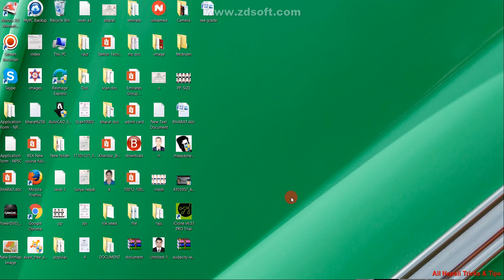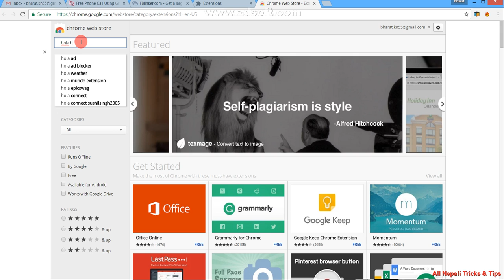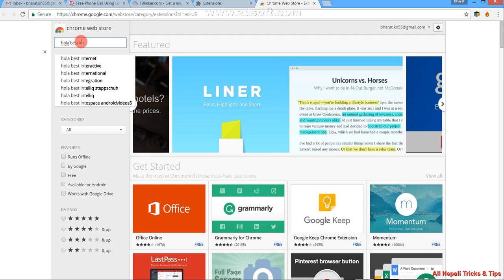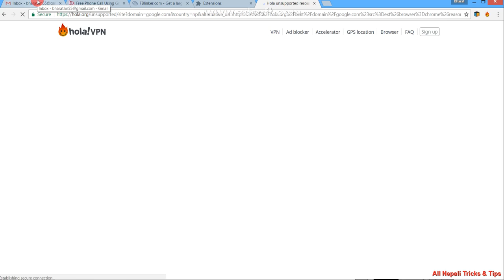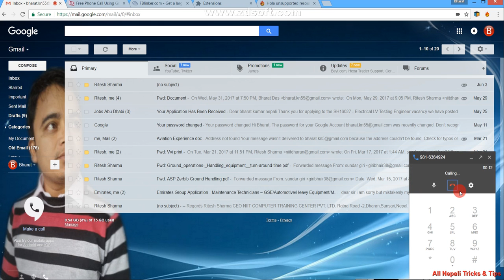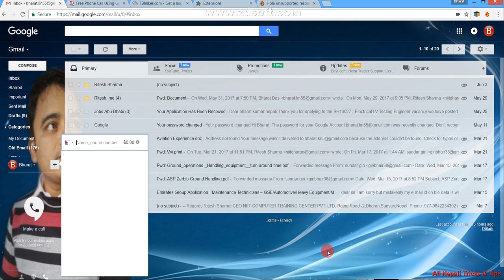Make a free call in Nepal using gmail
1. Earn Money From Facebook / Online Job in Nepal

2. What is AM OR PM:-

3. How to change voice

4. Convert video to audio

5. Make Name Ringtone

6. Set Wallpaper on mobile keypad

7. Make YouTube intro

8. Make 3D Ringtone

9. Online Job in Nepal

10. Download Adobe Software

11. Download Free Antivirus Free

12. Make Mobile Faster

13. Best Android lock

14. Convert Black & White Photo in to Color

15. Reduce Image Size

16. Change your Eye Color from Android

About: Technical Daju  is a Nepali Technical YouTube Channel, where you will find technological videos in Nepali Language, Technical Daju is a leading source for the technology that we use each day. Whether it’s discussing computer operating system tricks, the latest tips for your mobile phone, finding out about the newest gadgets, or letting you know about useful websites that can replace or be alternatives to your PC’s desktop software. Technical Daju  provides basic and advanced level computer, internet, technology, Social Network, android, MAC, Windows & all technical related education for free . New Video is Posted Everyday